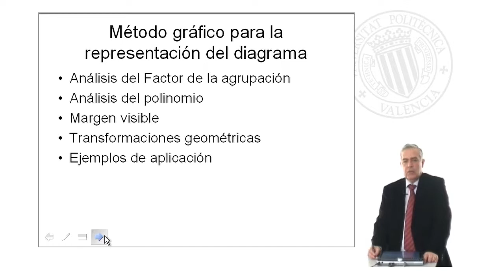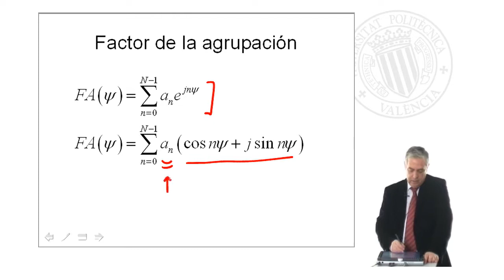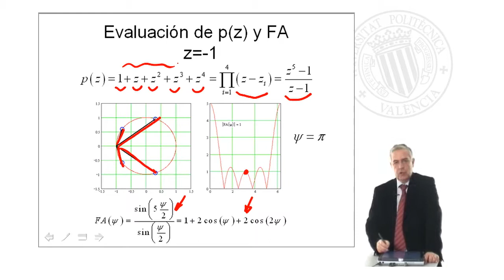Análisis de agrupaciones. Método Gráfico | 4/7 | UPV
Título: Análisis de agrupaciones. Método Gráfico

Descripción: Ferrando Bataller, M. (2008). Análisis de agrupaciones. Método Gráfico.

Descripción automática: En este video, se explica cómo analizar agrupaciones utilizando un enfoque gráfico y fórmulas como el factor de la agrupación, el polinomio de la agrupación y los ceros de la misma. El principal objetivo es la representación gráfica del factor de la agrupación.

Se comienza analizando el factor y el polinomio de la agrupación y se indica que hay distintas representaciones del polinomio: la suma de términos con exponentes, el producto de coeficientes por términos que indican la distancia hasta los ceros en el plano complejo, y la evaluación directa del polinomio en puntos específicos, donde en los ceros el polinomio es igual a cero.

Después, se describe cómo evaluar un polinomio y el factor de agrupación mediante la suma de coeficientes, la multiplicación de distancias en el plano complejo, o la relación entre funciones seno, utilizando como ejemplo una agrupación uniforme de cinco antenas. Se explica cómo calcular valores en distintos puntos, como \(\zeta z\) igual a uno, raíces quintas de la unidad o puntos intermedios.

Finalmente, se proporcionan diferentes métodos gráficos y numéricos para calcular el factor de la agrupación, usando la fórmula más conveniente para cada punto del diagrama y cómo éstos ayudan a dibujar gráficamente el factor de agrupación.

Curso: Este vídeo es el 4/7 del curso Curso Conceptos básicos de Antenas | Universitat Politècnica de València (UPV).